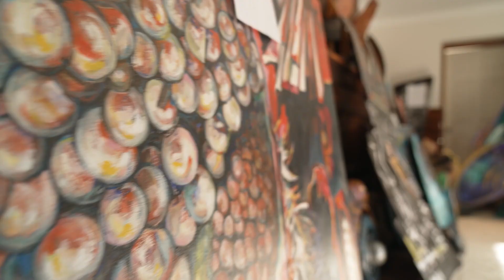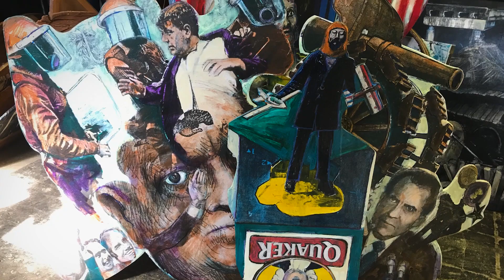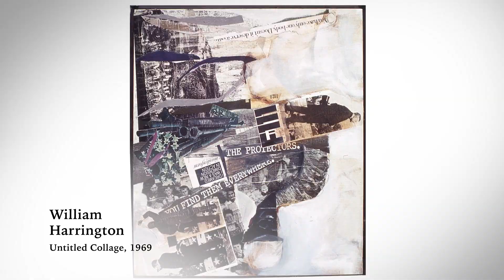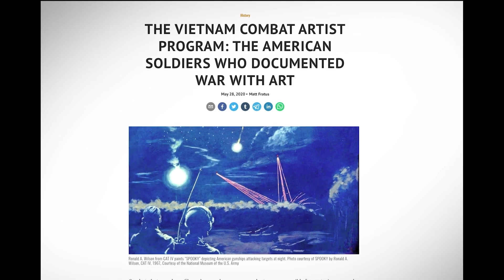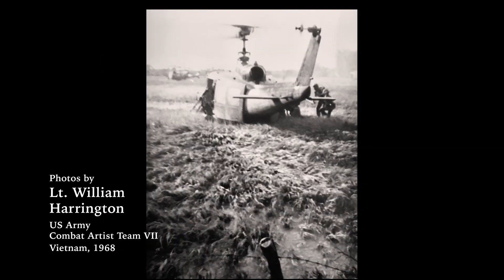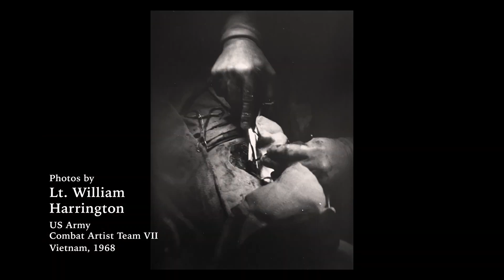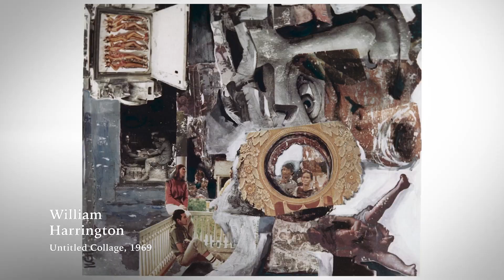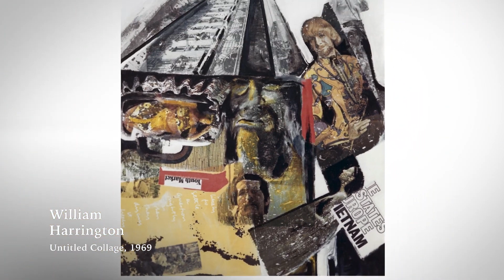WILLIAM HARRINGTON: THE WAR INSIDE A Short Documentary About the Post-Modern Painter and Sculptor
Short documentary on post-modern master William Harrington whose wartime experiences and unparalleled talent as a contemporary of Andy Warhol and Larry Rivers make him an important part of the history of the post-modern era in art. Interviews include Julie Keyes of the Keyes Gallery in New York whose expertise and insights into Harrington's work allow viewers to understand the wild, honest and often brutal vision of an artist whose experiences in Vietnam as a combat artist became the bedrock of his work. The film also gets insights into the man and his world through the eyes of his widow Diana Harrington who stood by Harrington as he struggled with PTSD and an obsessive and relentless work ethic, creating thousands of pieces of painting and sculpture throughout his career.